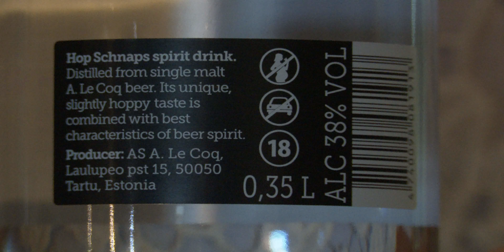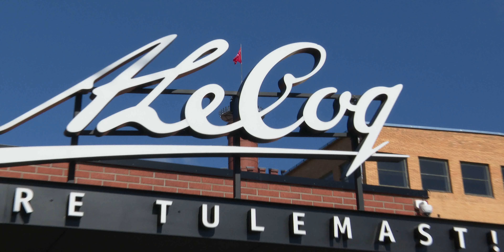A. Le Coq